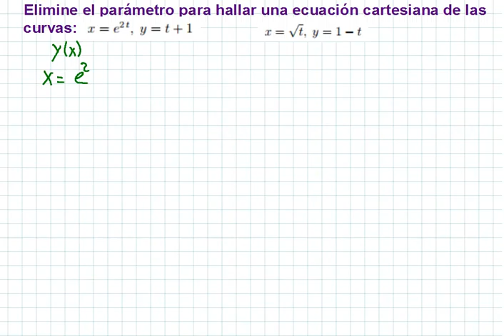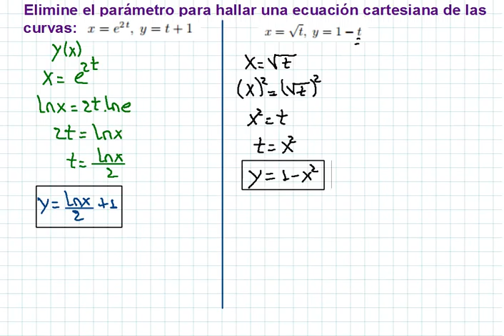COMO LLEVAR ECUACIONES PARAMÉTRICAS A CARTESIANAS